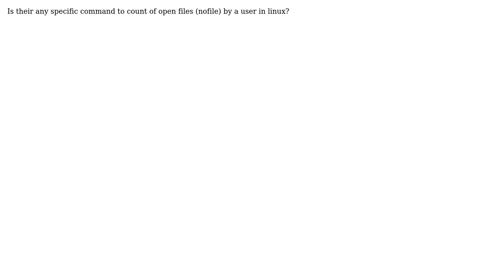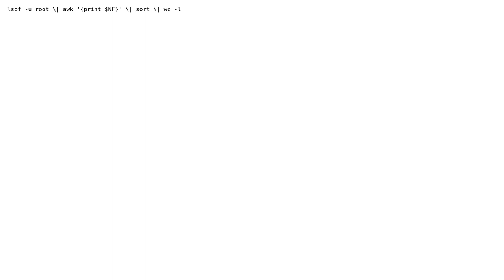How to count of open files by a user in linux?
With thanks & praise to God, and with thanks to the many people who have made this project possible! | Content (except music & images) licensed under CC BY-SA | Music | Images & others | With thanks to user thanuja user Prabhakaran Ravichandran and the Stack Exchange Network Trademarks are property of their respective owners. You are responsible for your own actions.